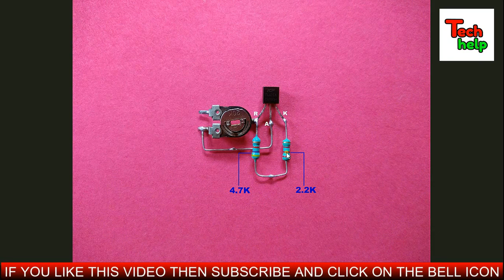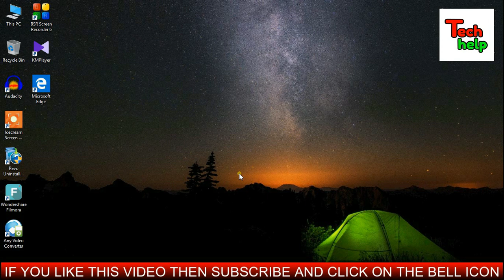How To Make Voltage Low Warning Indicator..Simple Battery Level Indicator Circuit..